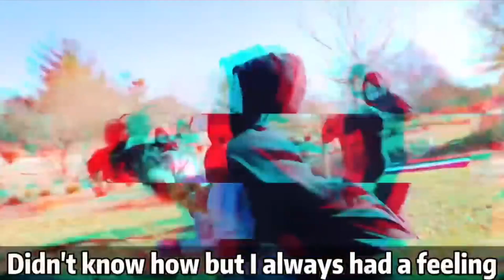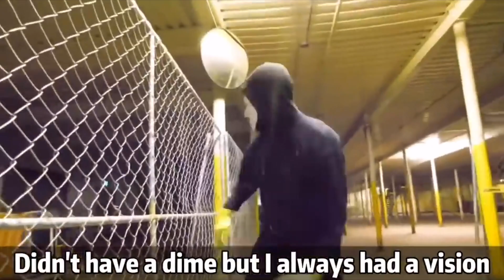WE ARE BACK TO SPY NINJAS! CHAD WILD CLAY. Vy QWAINT. SPY NINJAS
The PZ killer just sent a video message to Melvin saying that she's going to come after him! Everybody starts to panic, but Chad gathers the group back together and gets everybody ready to start training their skills so they can face the PZK when she shows up! First up, Regina. She has to help navigate Chad to simulate being in the fog and use her hacking skills to make sure he stays safe. Next, Daniel proves his drone and gadget skills are good enough to evade the PZK and safe get to objectives. Melvin has to take on his challenge blindfolded to get ready to face the PZK in the fog where his sight won't help him. Vy's training uses her stealth skills to get some Among Us level sneaking skills. Finally, Chad upgrades to using ranged weaponry as well to add even more weapons to his toolkit. After everybody finishes their training they are now stronger and ready to face whatever the PZK throws their way!

Melvin PZ9 - Whoever OOFS the Most in Natural Disaster Survivor Simulator has to Drink a Nasty Potion!